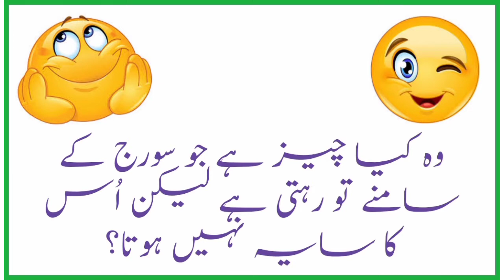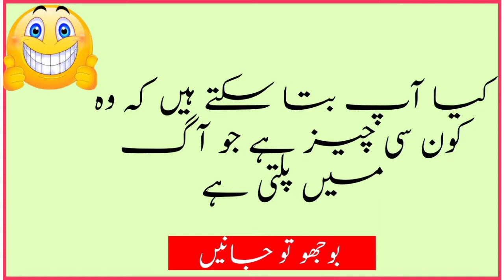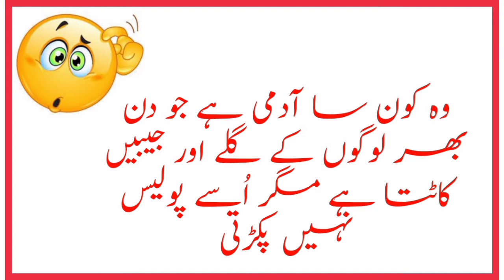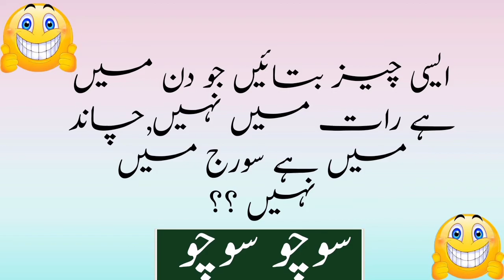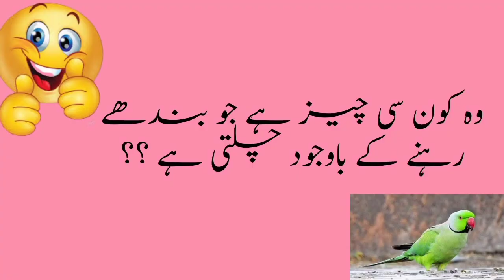Urdu paheliyan | Interesting Urdu riddles | دلچسپ اردو پہیلیاں | Ashi's creative learning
Asslamoalaikum to all of you, I hope you all will
 be good and fine,

In this video there are many Urdu intereting

kis kis ko is video se nachos yad aya comments m btaye GA, 😛😛😀😀😀

mjy to yad aya that's why meny video create ki hy,

studies k sath sath entertainment bhi important hoti hy,

we should relax our mind for Some time,

so this is also a good way for Mind relaxation,

Also this is a good way for mental growth,

Jb hm sochty hn and try to find answers,
our mind built up,

interesting Urdu riddles, easy Urdu riddles, Urdu riddles with answers,
Asan Urdu paheliyan,